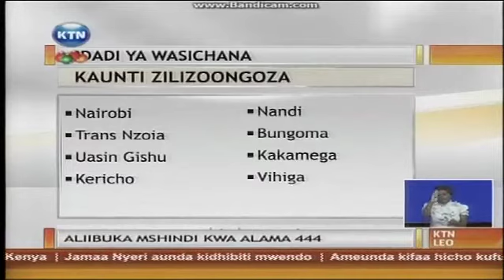Matokeo ya KCPE 2013